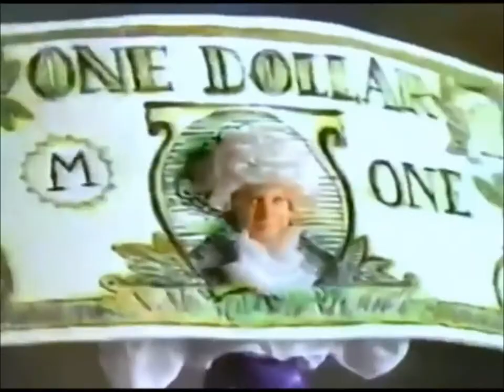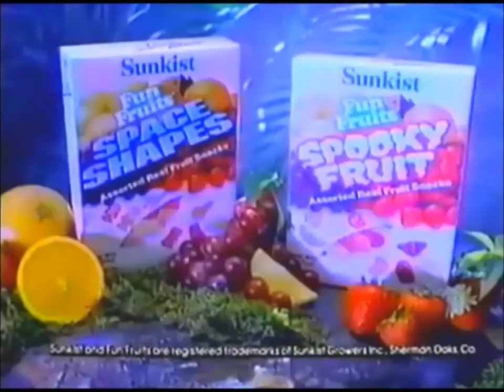1980's Halloween Classic Commercials VOl. 6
Every thing old becomes  new again .